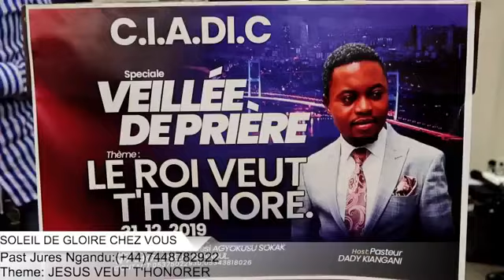SOLEIL DE GLOIRE: DIEU VEUT T'HONORER